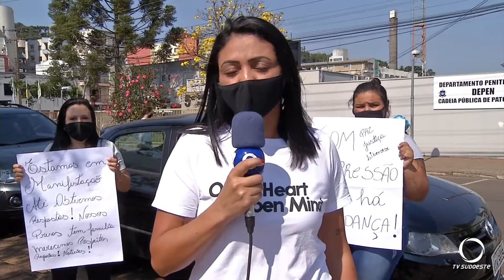Famíliares de presos realizam manifesto em Pato Branco